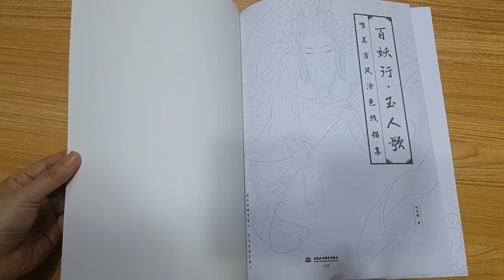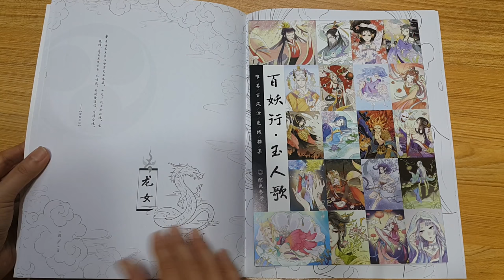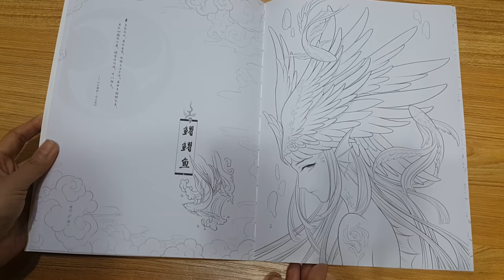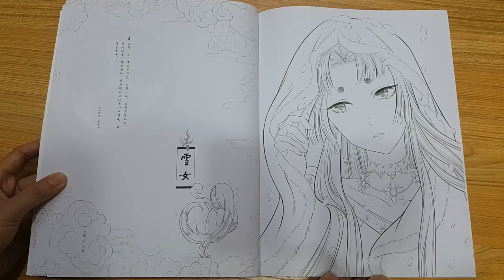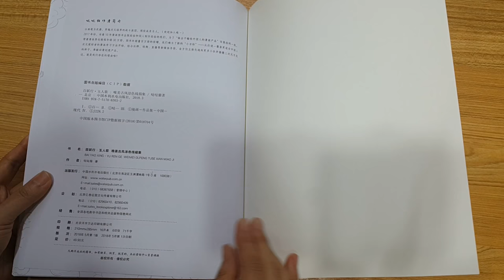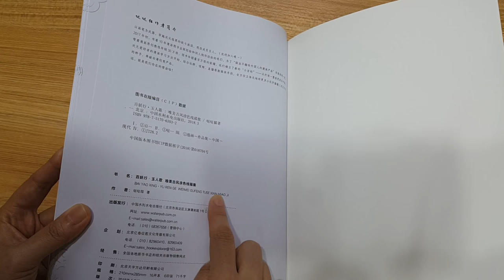Bai Yao Xing Aesthetic Chinese Coloring Book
Happy Coloring ♡